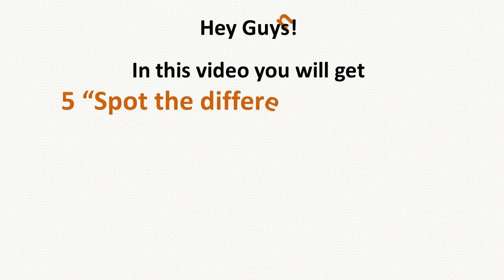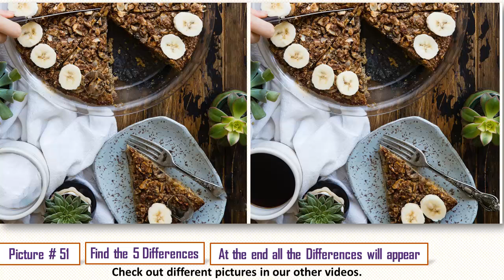spot the difference brain games | spot the difference for kids | find the difference easy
Hey Guys!

spot the difference popularmmos
spot the difference minecraft
spot the difference spongebob
spot the difference brain games
spot the difference rhett and link

riddles
puzzles
Spotthedifference
Findthedifference
Difference
spot
find
Maze
maze runner
labyrinth
maze game
labyrinth game
maze games
labyrinth games
escape a maze
escape a labyrinth
maze game unblocked
maze game for kids
maze game online
labyrinth game online
maze runner
1000 brain teasers
brain teasers
top riddles
best riddles
new
best
top
survival riddles
tricky riddles
brain games
test your logic
logic puzzles
logic riddles
funny riddles
rebus riddles
hard riddles
easy riddles
math riddles